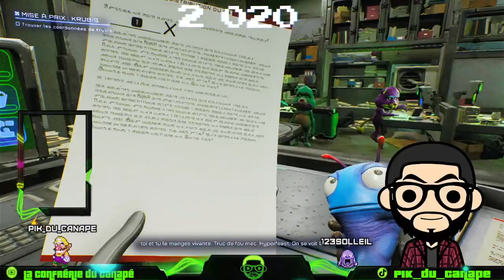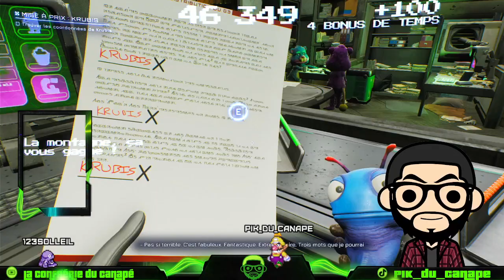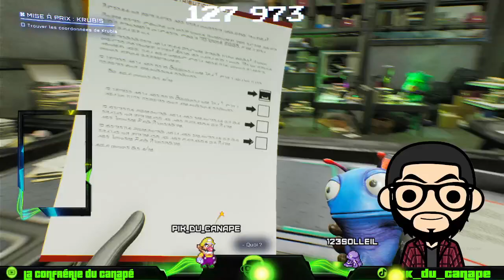(redif twitch) high of life 2